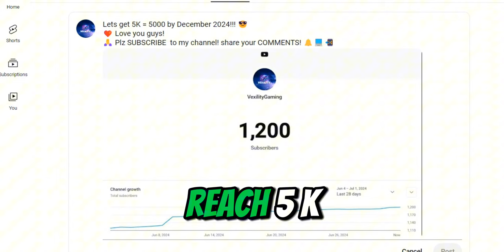This New GLITCH allows you to get INVINCIBLE in The Strongest Battlegrounds 👑 💪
This GLITCH allows you to get INVINCIBLE in The Strongest Battlegrounds

TSB, SBG, The strongest battlegrounds, The strongest bg, Tsbg, Saitama battlegrounds, saitama battleground, saitama bg, Death blow, metal bat finished, Metal bat free, Metal bat ult, Death blow, Death counter, Saitama, saitama ult, Ultimate TSB, Death blow, Death countering Death blow.

These GLITCHES Can Kill PRO PLAYERS 😱 - The Strongest Battlegrounds

I Probally didnt discover any of these, but make sure to learn more!!!

Strongest Battlegrounds Shorts, Strongest Battlegrounds Recommended